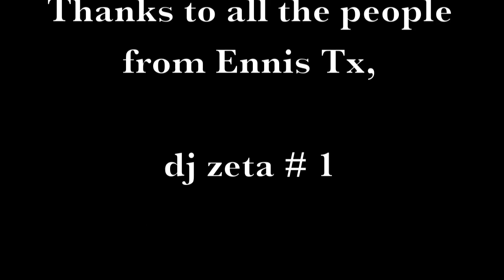Dj Zeta @ Joselin Quince Ennis Tx EL MEJOR DJ DE DALLAS!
Gracias  a toda la gente de Ennis, Tx nos vemos pronto proximamente

HACIENDO BAILAR A TODA LA GENTE TODO TIPO DE MUSICA!